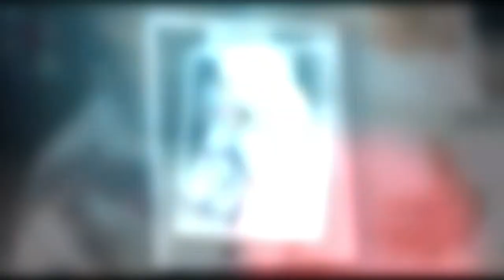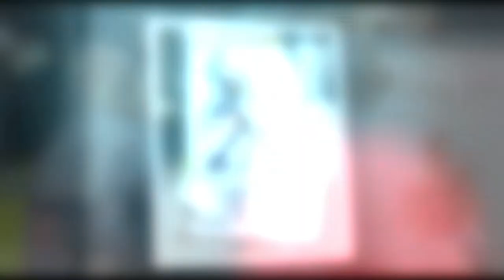Nollywood Actor Ibrahim Chatta Caught In The Act With Actress DaSilva As he Shared Proposal Photos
It will surprise you as Nollywood Actor Ibrahim Chatta tells doubting Thomas He has find New Love, In the Video surface Online Ibrahim Chatta had stirred confusion amidst the camp of his fans as he shared proposal photos of himself and Nollywood actress Liz Da Silva